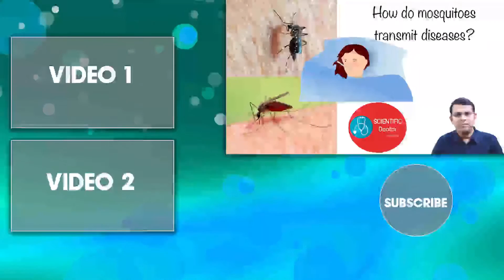How do mosquitoes transmit diseases ?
This video discusses about How mosquitoes transmit so many diseases.

public health, dengue fever, mosquito-borne disease, mosquito bites, aedes aegypti, #5 diseases caused by mosquitoes, dengue caused by mosquitoes, how do mosquitoes transmit diseases